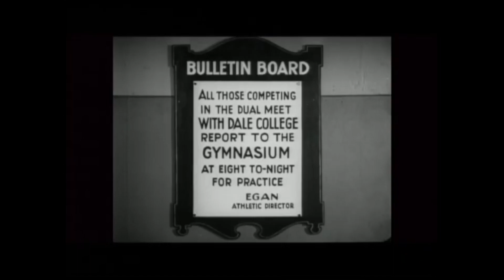1934 "On Your Toes" Weldon Heyburn, Florence Lake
Film short: "The Winnah!" Music and Lyrics by Cliff Hess.